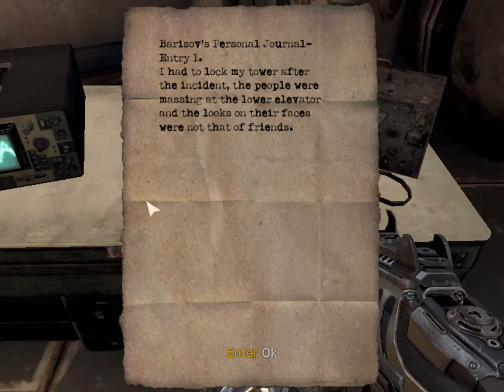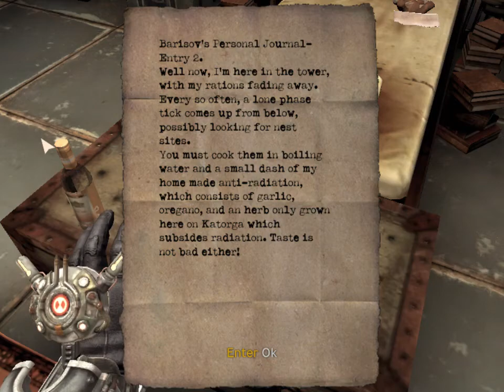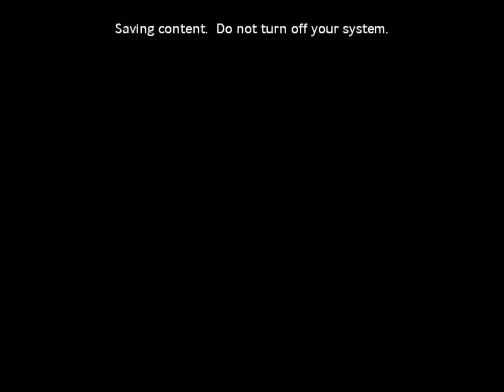Singularity - Walkthrough Gameplay | Part 6 - Six | Bangla Commentary | Frost - LowSpecGamer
Singularity is a video game developed by Raven Software and published by Activision. It was released for Microsoft Windows, Xbox 360 and PlayStation 3. Singularity is Raven Software's second title based on Epic Games' Unreal Engine 3, the first being X-Men Origins: Wolverine. The title was announced at Activision's E3 2008 press conference.

Singularity follows Nathaniel Renko through a variety of missions that must be completed to progress the story line. The Game-play is similar to Call of Duty and Bioshock type games. Renko starts off with nothing and is lead by James Devlin through a tutorial type mission. Renko can interact with a variety of items. Some are useful, e.g., Chests, notes, and recorders. Some are not, e.g., Telephones and typewriters. Eventually Renko finds weapons but can only carry two at any given time since there is no actual inventory. Finding the Sniper Rifle is the first interaction with time manipulation. While using the scope, time can be slowed. Head shots are instant kills for humans only. Mutated enemies take more to kill. It is possible to sever limbs, even torsos, without killing them, depending on the weapon used. Certain weapons can actually split enemies in half. E-99 tech is scattered throughout Katorga-12 and can be collected to buy Weapons, Upgrades , and Ammunition. Once found, the Time Manipulation Device or TMD is used for a variety of things and becomes a permanent part of Renkos equipment.

The plot revolves around a mysterious island known only as "Katorga-12" where Russian experiments involving "E99" (Element 99, which appears to be an equivalent to the actual element Einsteinium, which has no special properties like those referenced in the game), took place during the height of the Cold War era. Sometime during 1950, a terrible catastrophe known as the "Singularity" occurred on the island. The player controls Nate Renko, an elite Special Forces soldier who is sent to investigate bizarre radiation emissions coming from the island, only to crash land there via an EMP blast. After regaining consciousness, Nate finds Devlin and travels to the derelict radio station, on the island, to call for help from a United States that is no longer there. After a shoot out in the radio station, and after Devlin dies, Nate is recruited by MIR-12 to find the TMD and save Dr. Barisov. After saving Dr. Barisov he asks you to meet him at his tower and from there develop a plan to travel back in time to blow up the Singularity before it was activated. Throughout the game you constantly switch between 1952-5 and 2010 dealing with Russian forces in both time periods, and also deal with hideously mutated flora, fauna and former residents of the island, some of which have developed time manipulation powers of their own.